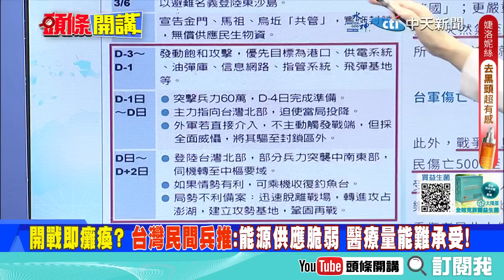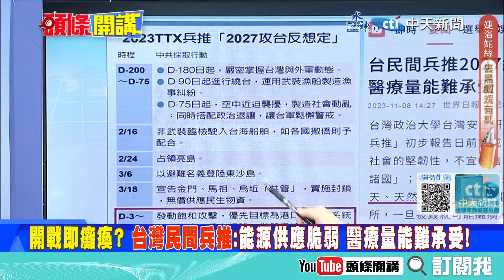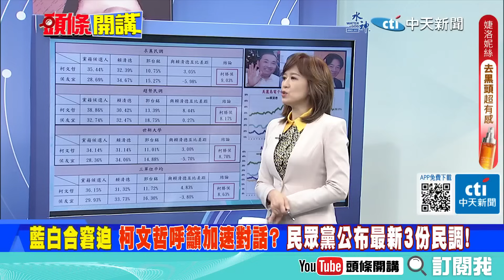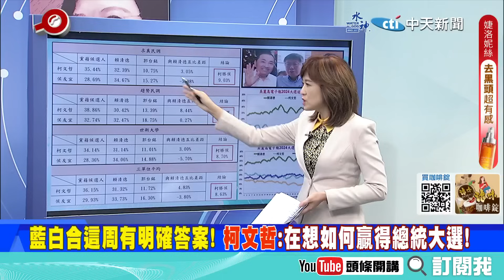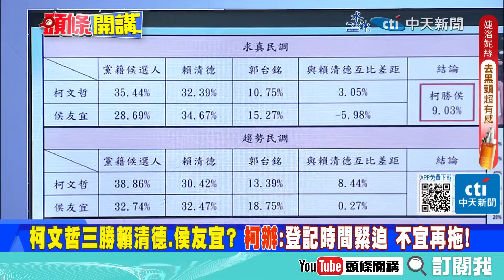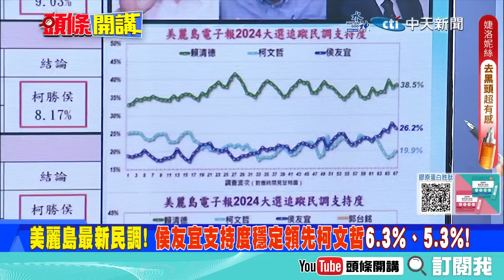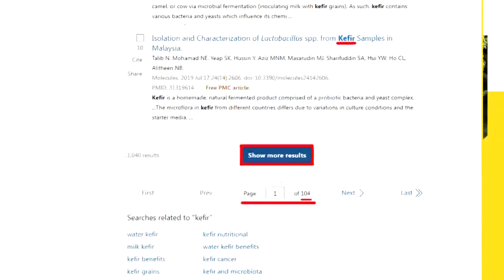【頭條開講Part4】複製貼上美日惡霸? 不顧反對沖繩美軍無人機開始運作! 第一島鏈增蓋15座飛彈基地建軍備戰! @頭條開講HeadlinesTalk 20231108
【LIVE頭條開講】中美舊金山峰會還有波折? 習近平稀土握手"平A"化解拜登制裁! 以色列師出無名成為眾矢之的 土耳其向挺以外企開啟反以第一槍! 20231108完整版@HeadlinesTalk

請鎖定《頭條開講》YouTube頻道/每週一至週五20:00-22:00